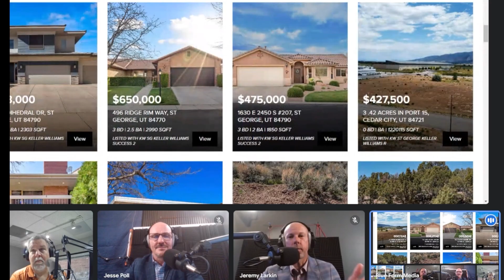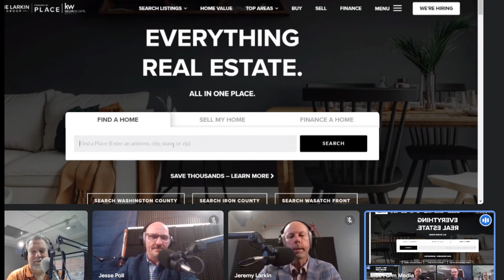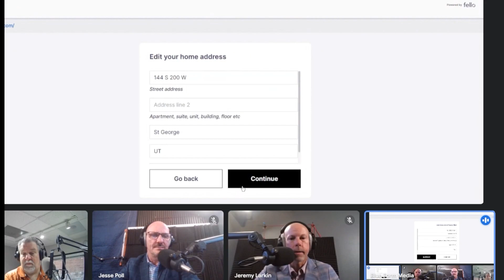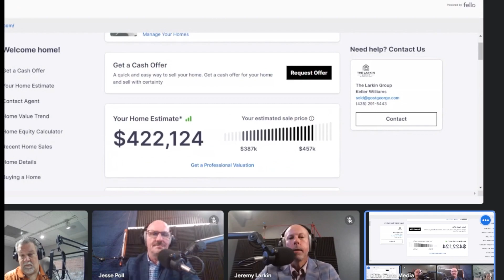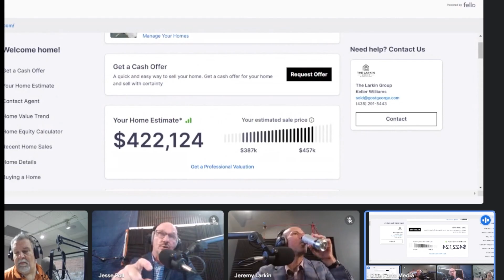From Radio to Podcast Success: The Evolution of the St. George Real Estate Morning Drive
Get ready for episode 1 of the Real Estate Morning Drive with Jeremy Larkin and Jesse Poll. They take us on a journey through their radio show turned podcast. Learn about the differences between the real estate markets of Saint George and Cedar City, from school districts to affordability and vacation property appeal. Discover the impact of high school rivalries on real estate choices and explore median sales prices, income levels, and property values. Don't miss out on their insights into estimating home values using online tools and get a sneak peek of their upcoming real estate content on YouTube and podcasts.

Have other questions about living in, moving to, or visiting St. George and Southern Utah? Just ask!

🌟 Who? Jeremy Larkin was born and raised in St. George, Utah and is the owner of The Larkin Group Real Estate Advisors.

📍 Where? Washington and Iron County, Utah, including, but not limited to St. George, Washington City, Ivins, Santa Clara, Hurricane, LaVerkin, Toquerville, Cedar City and Parowan.

💈  What?  Jeremy and his team of expert advisors at The Larkin Group walk the best clients in the world through the brain surgery of Buying, Selling and Investing Southern Utah Real Estate! And perhaps more importantly, they LOVE this community and pouring their heart and soul into it!

📻 Tune in! Jeremy is the host of The "St. George Real Estate Morning" Drive radio show 94.9 FM / 890 AM. You can stream the weekly program Thursdays at 8:30 AM

🙏 Give: The St. George Basket Brigade feeds 200+ families every Thanksgiving and supports local families, students and schools through organizations like Tan's Treats.

[00:00:10] Jeremy Larkin announces move to BlueForm Media podcasting studios, show now available on YouTube.
[00:02:26] Exciting podcast setup with Blueform Media.
[00:05:37] Real estate talk with Jeremy Larkin.
[00:07:23] Cedar City real estate market booming.
[00:09:28] Rivalry between high schools in Cedar.
[00:11:23] Washington County median sales price: $515k
Iron County median sales price: $397k
Significant price difference for similar areas.
[00:14:11] Saint George and Cedar City differences.
[00:16:22] Summary: Median sales price difference in Saint George and Cedar City is $120,000. Visit go saint george dot com for more information.
[00:19:06] Real estate website offers home values.
[00:21:27] Professional valuation, not computer generated estimates.